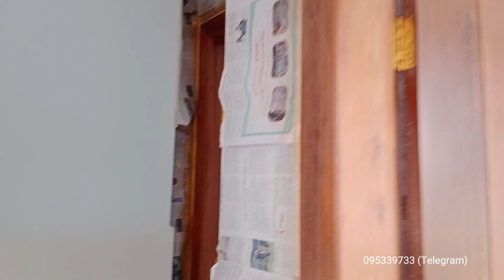ទទួលបាញ់ថ្នាំនឹងតម្លើងទ្វារឈើ095339733-0965615306 តម្លើងទ្វារ២បើក ឈើសុក្រំ😊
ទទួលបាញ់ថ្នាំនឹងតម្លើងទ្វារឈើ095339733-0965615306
#😊🌲ក្រុមជាងថ្នាំធម្មជាតិ
👉សូមស្វាគមន៍ យើងខ្ញុំមានទទួលជួសជុលនឹងបាញ់ថ្នាំឲ្យថ្មីឡើងវិញ នៅគ្រឿងសង្ហារឹមចាស់ៗ គ្រប់ប្រភេទ😊
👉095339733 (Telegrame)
😊សេវាកម្មជួសជុលដល់កន្លែង
👍ធានាជូន ប្រើទឹកថ្នាំលេខ១

      👉ចំពោះបងប្អូន ដែលចង់ចេះគូរក្រយ៉ៅឈើ
អាចទិញមេរៀនគូរក្រយ៉ៅឈើ ពីខ្ញុំបាន! ចាប់ពីការលាយពណ៌ដីឡេង រហូតដល់ ការគូរក្រយ៉ៅឈើ!

     💝  មានទទួលរៀបថ្នាំ ជាឈុត Free រូបមន្តលាយថ្នាំ

👉 សម្រាប់លោកអ្នកដែលចង់ជួសជុលគ្រឿងសង្ហារឹមតិចតួច ដោយខ្លួនឯង! ដោយមិនចង់ចំណាយថ្លៃជាងច្រើន! លោកអ្នកអាចបញ្ចារទិញជាឈុត! គ្រាន់តែលោកអ្នកប្រាប់ពីទំហំឥវ៉ាន់របស់លោកអ្នក ! នោះខាងខ្ញុំហ្នឹងរៀបចាំតាម! ហើយខាងខ្ញុំចាំប្រាប់ពីរបៀបប្រើ នឹងរូបមន្តលាយថ្នាំទៅដល់លោកអ្នក !
👍ខាងយើងខ្ញុំក៏មានទទួលបាញ់ថ្នាំគ្រឿងសង្ហារឹមគ្រប់់ប្រភេទផងដែរ ! ពត៌មានបន្ថែមសូមទាក់ទង
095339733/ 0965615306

 ចំពោះបងប្អូនចង់ ប៉ាវកាហ្វេដល់ខ្ញុំបាទ  តាមទឹកចិត្តអ្នកទាំងអស់គ្នា!

👉accound ABA 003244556 (Sorn Dyna)
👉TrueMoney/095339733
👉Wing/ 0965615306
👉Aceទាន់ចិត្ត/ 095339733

Find a sprayer
Natural spray
 # Spray wood
Learn to draw a wooden stick
More than natural medicine
 Find a door sprayer
 # How to do
Natural medicine
 # Shoot the door
How to mix purple
Natural furniture
Wooden doors
 # Installer
 # Over medicine
Sukrom wood
 # Luxury wood
 # Wood
Natural table hunter
How to look at wood
 # Look at luxury wood
 # Thnong wood
 # Island stick
Pick wood
 # Korki wood
How to install a door
Install Sokrom wooden door
How to mix paint colors
 # How to lock
How to fix door paint
 # Construction contractor
The price of heavy wood
 # The price of beng wood
 # The price of sokrum wood
 # Clean wood spray

Talk about wood paint
Talk about nature tables